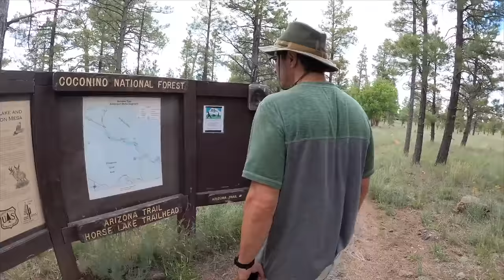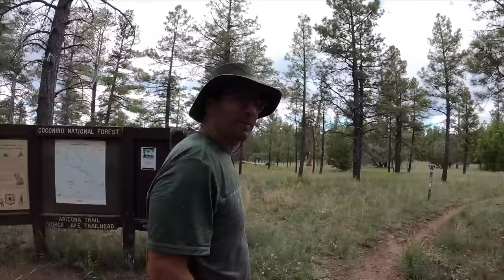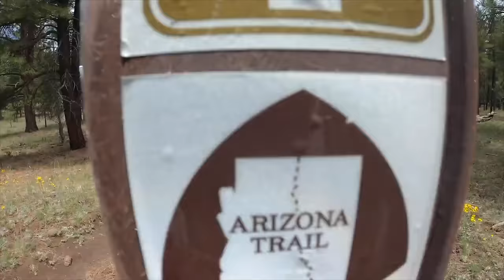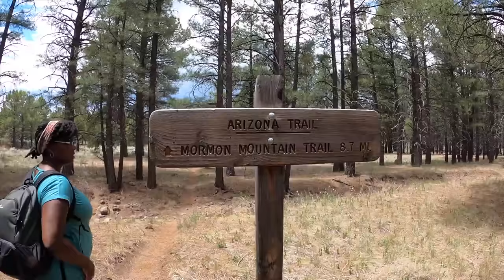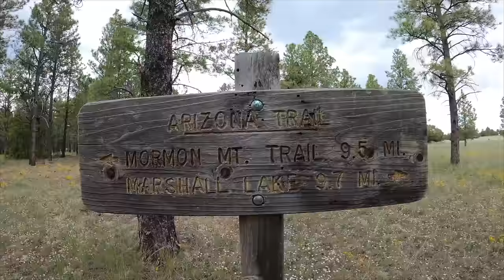THIS CHANGES EVERYTHING! My First Time Living in a TINY Camper Van Alone (RV Life)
My first time living in a tiny camper van alone changed everything - RV life. We share our experience living in a tiny camper van - our tiny home on wheels - for the first time alone in the woods, and give a full van tour of our converted van.  What we liked, and what we did not like, about living in a camper van and RV life and why we're moving on.

🙋🏾‍♀️ About Us🙋🏻‍♂️